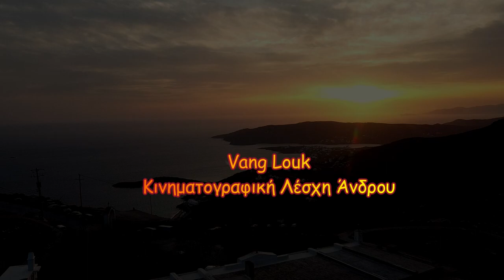Μεγάλη Παρασκευή στη Μονή της Αγίας